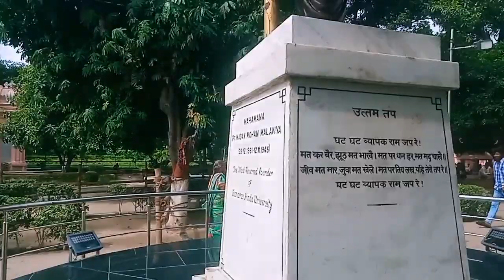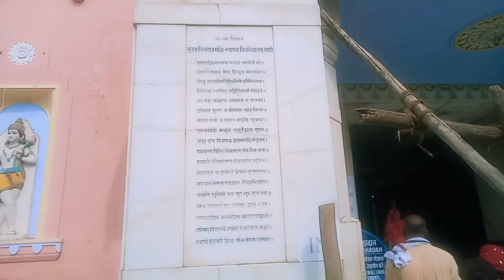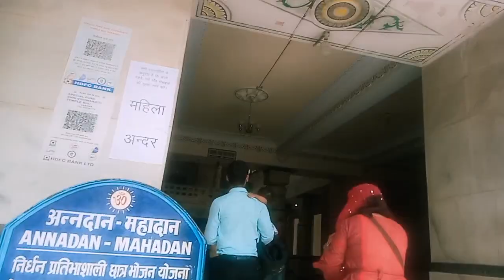BHU KASHI VISHWANATH MANDIR DARSHAN, BEAUTIFUL GARDEN 🏡 HAR HAR MAHADEV